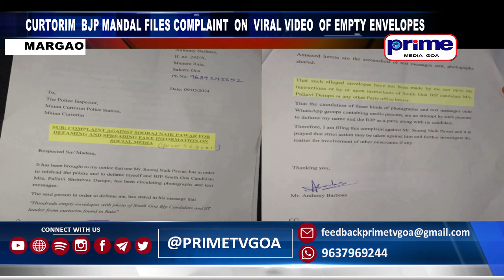CURTORIM BJP MANDAL FILES COMPLAINT ON VIRAL VIDEO OF EMPTY ENVELOPES